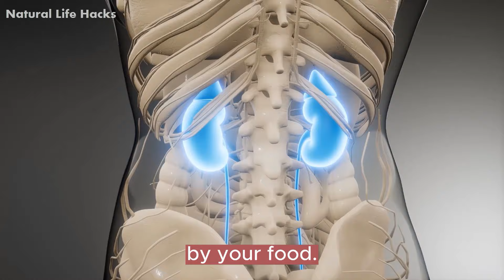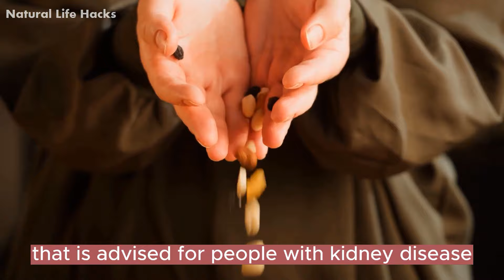6 Everyday FOODS In Your HOME That Are DAMAGING Your KIDNEYS || Foods to Avoid for Kidney Health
6 Everyday FOODS In Your HOME That Are DAMAGING Your KIDNEYS || Foods to Avoid for Kidney Health